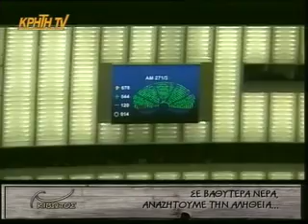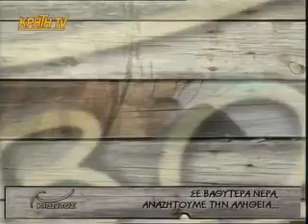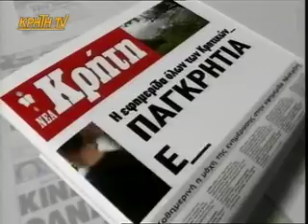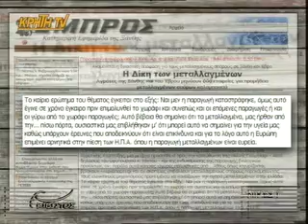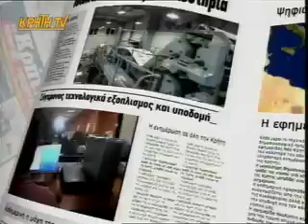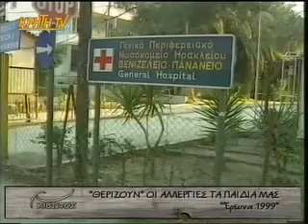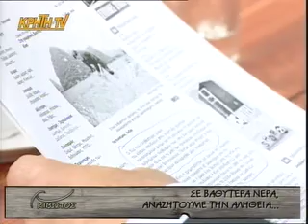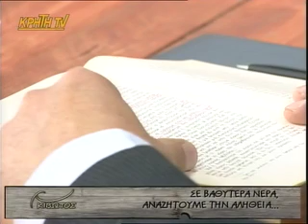Φάκελος Μεταλλαγμένα (συμμετέχω) [ΙΙ]